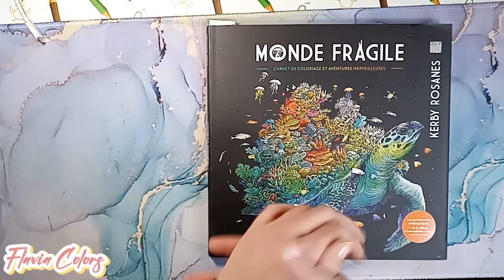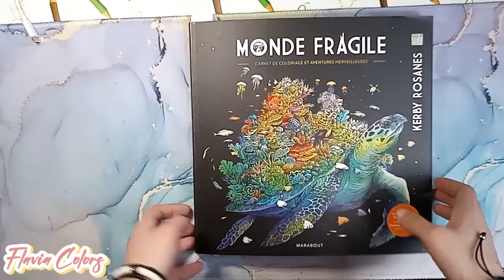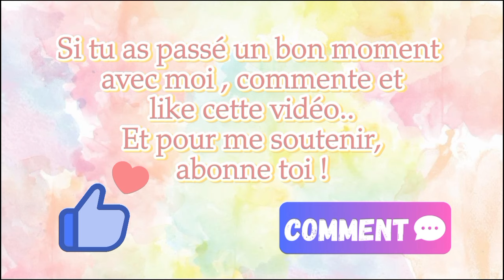Coloriages terminés Avril 2024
Voici mes réalisations d'Avril 🤗